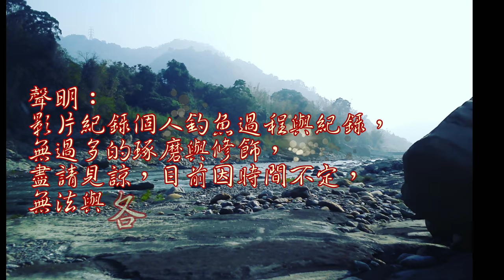萬能餌釣到最後,連它也來咬了....(4K)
我只能說萬能餌真的是無敵的.哈哈~此處釣查完結期待下次再來!!!